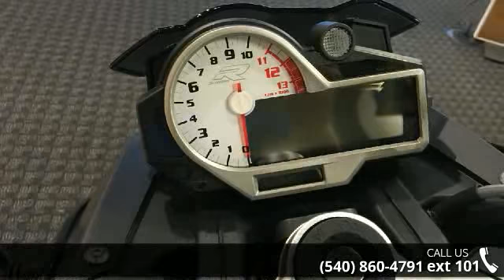2016 BMW S 1000 R - Frontline Eurosports - Salem, VA 24153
For Sale in Salem, VA 24153

2016 BMW S 1000 R  Condition: New Mileage: 15 Exterior Color: Black Stock: #696335